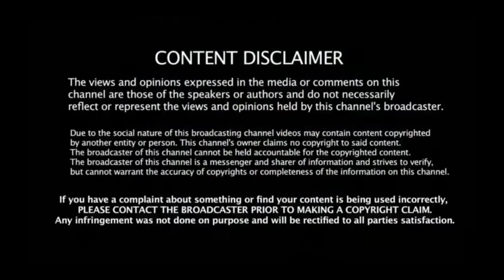What came out of her be lly le ft the doc tors SHOC KED!